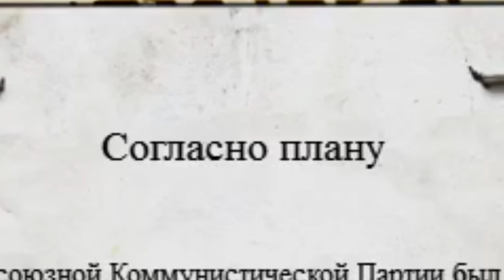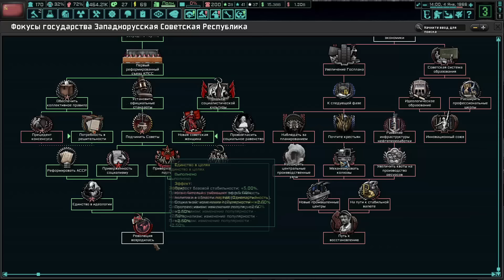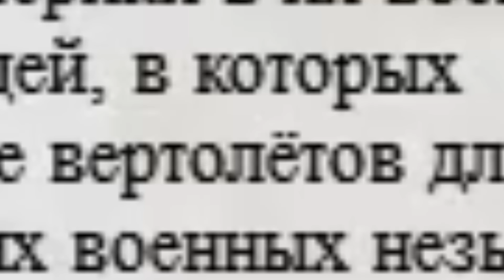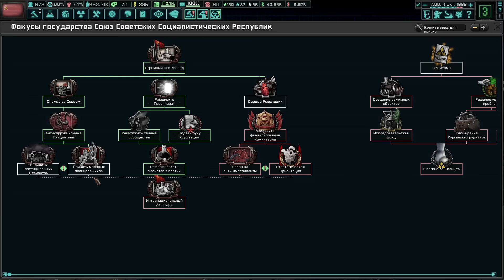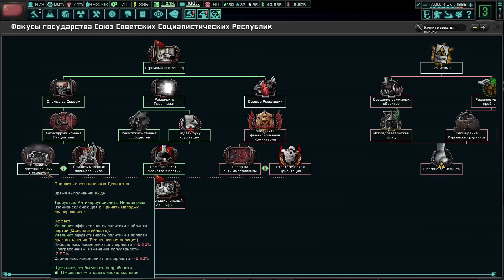TNO - Снюсик - Ум, Честь, и Совесть Эпохи|#2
Ссылка на вкплей лайв Бустик